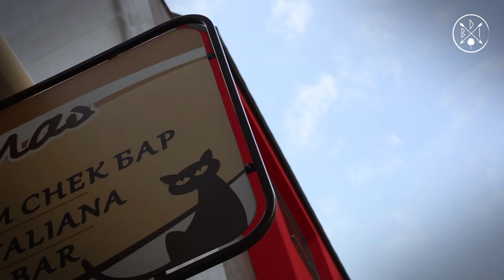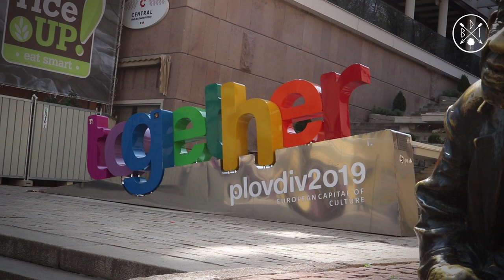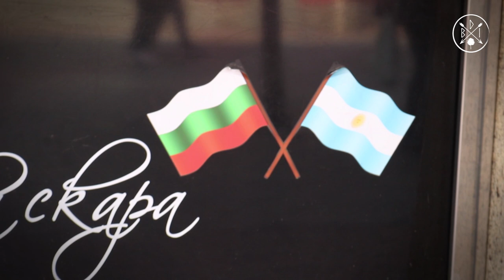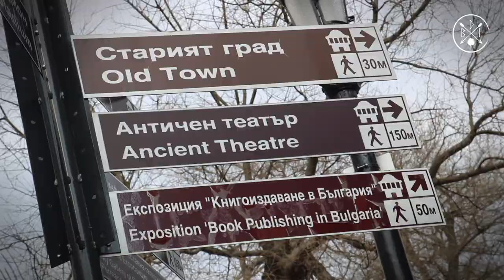La segunda ROMA ⚔️ · 🇧🇬 Plovdiv, Bulgaria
⚔️ E 35 · Nos vinimos hasta Plovdiv, considerada la segunda Roma por la cantidad de edificaciones similares a las romanas hechas por el imperio.
La situación con el COVID-19 es delicada pero no catastrófica. Bulgaria es uno de los países con menores casos del mundo y sin embargo decidió entrar en cuarentena para evitar futuros malos tragos. Tomemos los recaudos pertinentes, cuidémonos y pensemos en los demás.